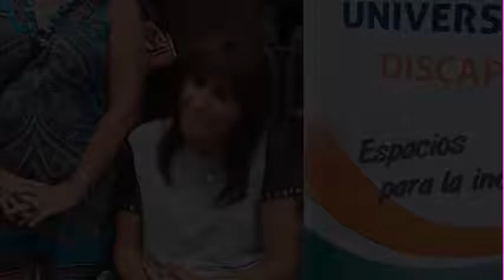Cátedra "Discapacidad y DDHH" de la UNR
Entrevista a la licenciada en Comunicación Social Viviana Marchetti y la arquitecta Cecilia Ferreño  en el ECU con motivo del cierre de actividades de la Cátedra "Discapacidad y Derechos Humanos" de la UNR. Las docentes brindaron detalles de la asignatura electiva y del  premio a la Excelencia Educativa, otorgado por el comité mundial de académicos universitarios en La Habana, Cuba.